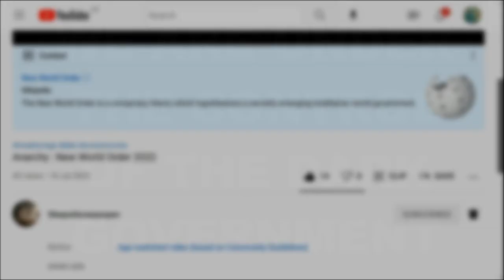'Anarchy : New World Order 2022' by Sleepwitoneeyeopen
and
10. Finally, my brethren, be strong in the Lord, and in the power of his might.
11. Put on the whole armour of God, that ye may be able to stand against the wiles of the devil.
12. For we wrestle not against flesh and blood, but against principalities, against powers, against the rulers of the darkness of this world, against spiritual wickedness in high places.
13. Wherefore take unto you the whole armour of God, that ye may be able to withstand in the evil day, and having done all, to stand.
14. Stand therefore, having your loins girt about with truth, and having on the breastplate of righteousness;
15. And your feet shod with the preparation of the gospel of peace;
16. Above all, taking the shield of faith, wherewith ye shall be able to quench all the fiery darts of the wicked.
17. And take the helmet of salvation, and the sword of the Spirit, which is the word of God:
18. Praying always with all prayer and supplication in the Spirit, and watching thereunto with all perseverance and supplication for all saints;
19. And for me, that utterance may be given unto me, that I may open my mouth boldly, to make known the mystery of the gospel,
20. For which I am an ambassador in bonds: that therein I may speak boldly, as I ought to speak.
21. But that ye also may know my affairs, and how I do, Tychicus, a beloved brother and faithful minister in the Lord, shall make known to you all things:
22. Whom I have sent unto you for the same purpose, that ye might know our affairs, and that he might comfort your hearts.
23. Peace be to the brethren, and love with faith, from God the Father and the Lord Jesus Christ.
24. Grace be with all them that love our Lord Jesus Christ in sincerity. Amen.